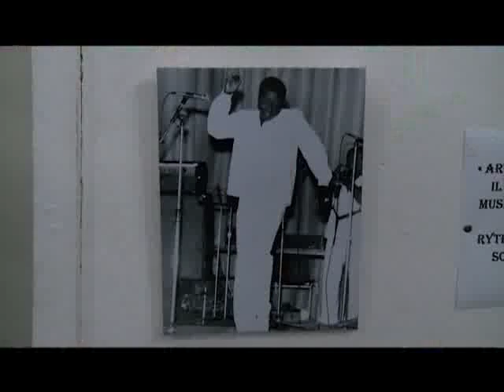L'insaac rend hommage à feu Ernesto Djédjé